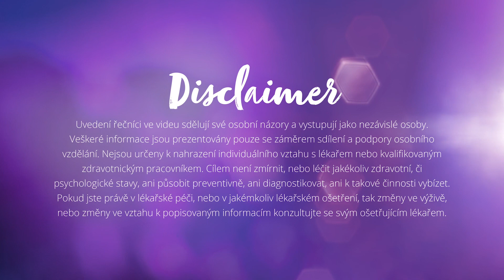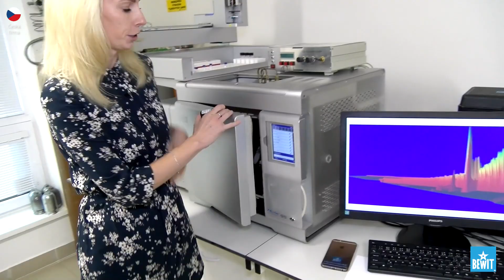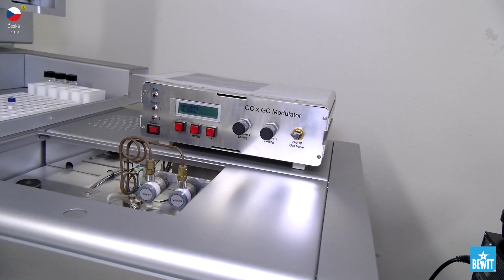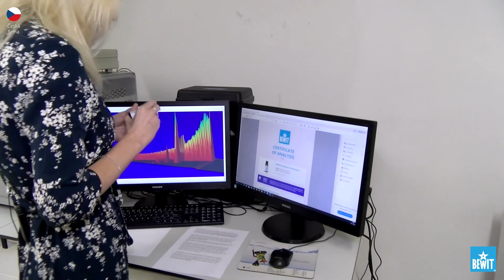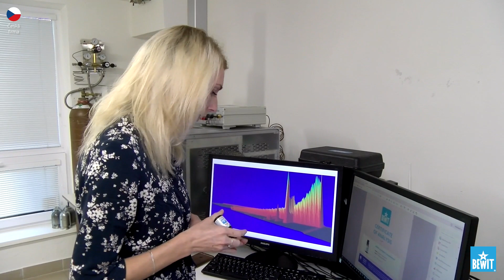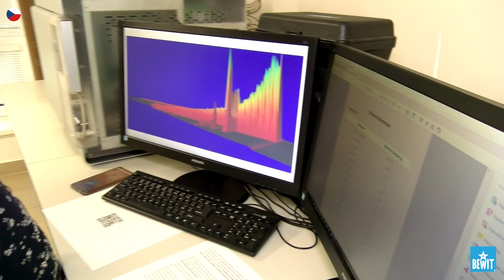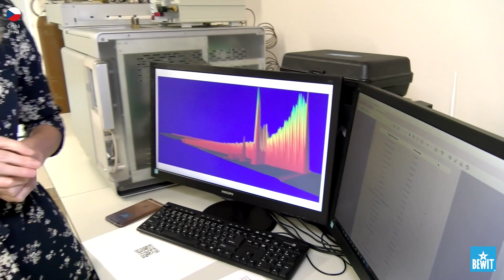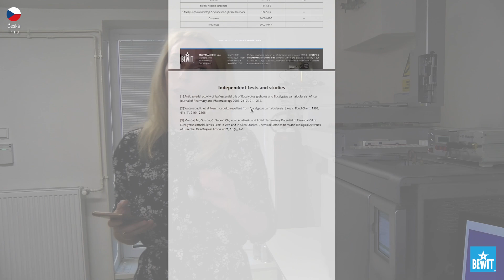Esenciální laboratoř na měření kvality esenciálních olejů | Ing. Nikola Kostková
Ing. Nikola Kostková vás provede špičkově vybavenou laboratoří na měření kvality esenciálních olejů a představí chystané novinky pro rok 2022.